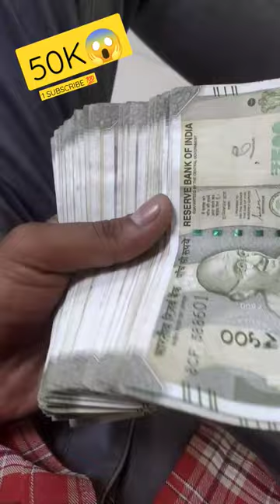50 thousand money 😱💯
50 thousand money 😱💯